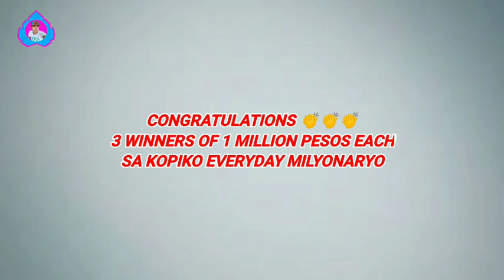Kopiko Everyday Milyonaryo Raffle Draw WINNERS : January 20, 2022